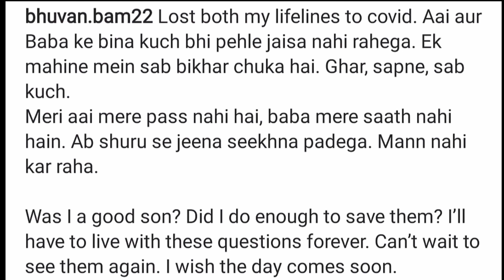Bhuvan Bam lost their parents because of corona 😭😭||bibi ki vines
bb ki vines parents news
bb ki vines parents death😭😭